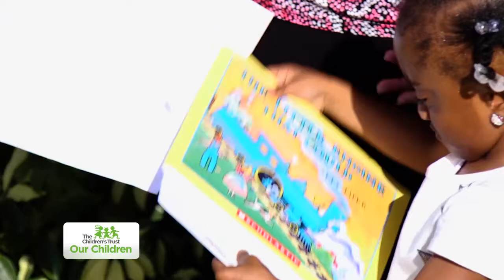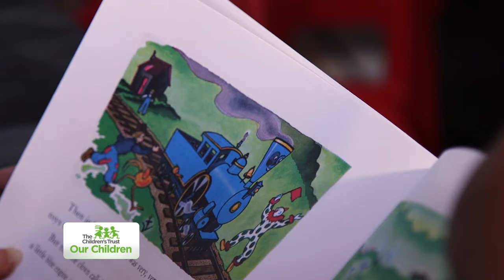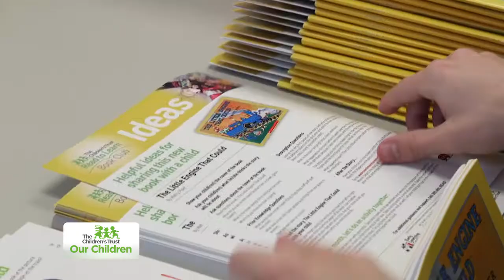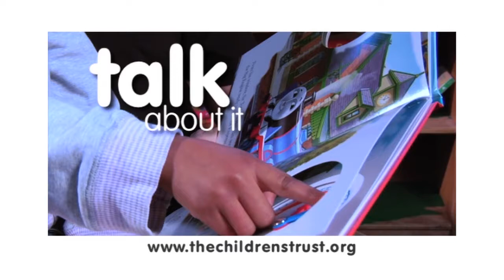"Our Children" Talk Show, February 11, 2017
From toddlers to teens – how everyone from parents to businesses can help our children succeed
• Free book-of-the-month for all children age three in Miami-Dade
• Business recruitment for a tri-agency collaboration providing paid summer internships to teens
• A countywide effort to reduce youth gun violence gains momentum